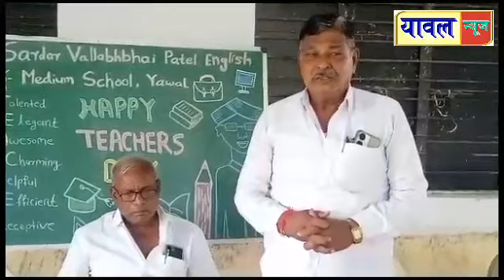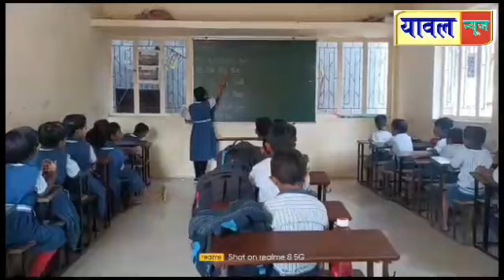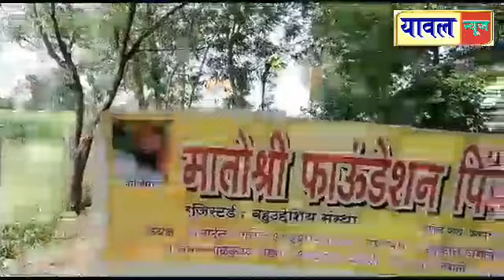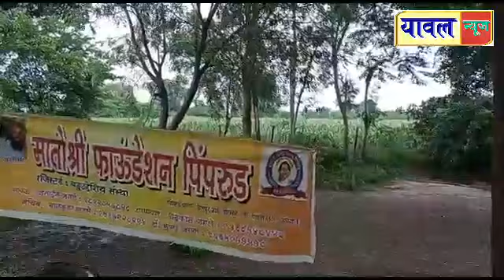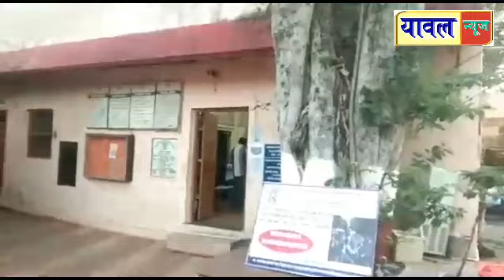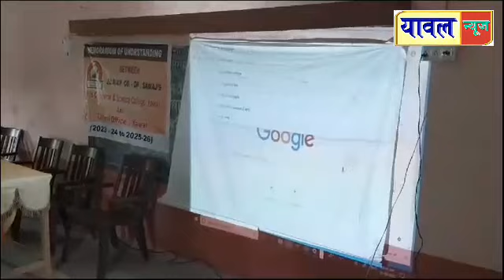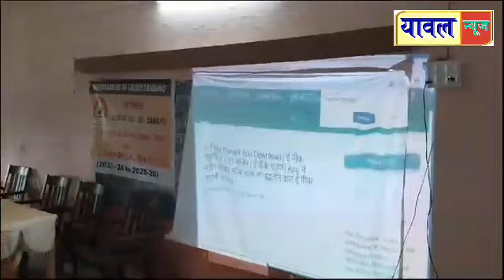06 September 2023 यावल शहर व तालुक्यातील दिवसभरातील विविध घडामोडी,क्राईम सह विविध बातम्या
यावल शहर व तालुक्यातील दिवसभरातील विविध घडामोडी,क्राईम सह विविध बातम्या